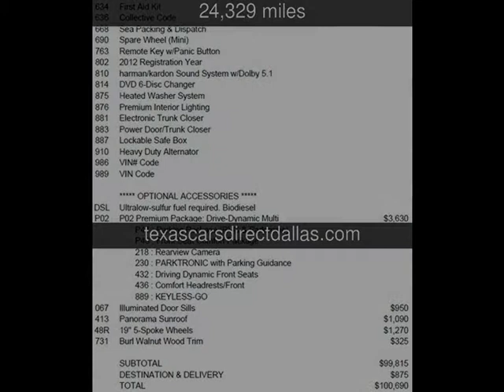2012 Mercedes-Benz S350 BlueTEC Used Cars - Dallas,Texas - 2014-05-30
See more details about this used car This 2012 Mercedes-Benz S350 BlueTEC with 24,329 miles is for sale at Texas Cars Direct.